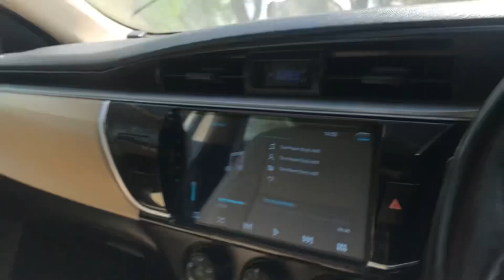Jumma parha our gari ki sarves karwai (ManZarVlogs)